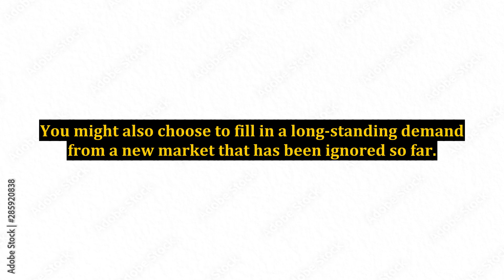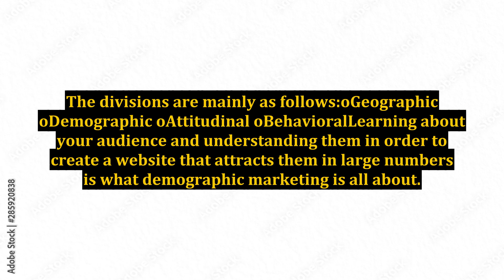The Importance of Niche Demographics With Internet Marketing